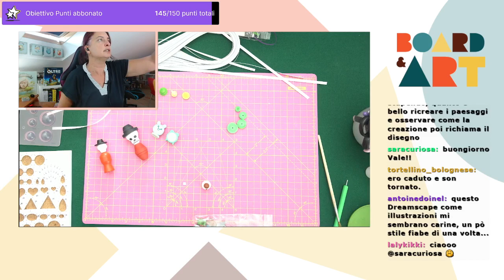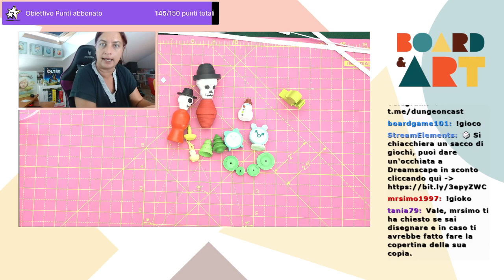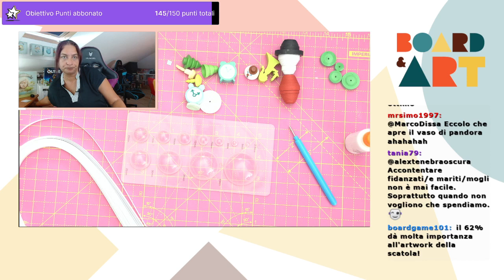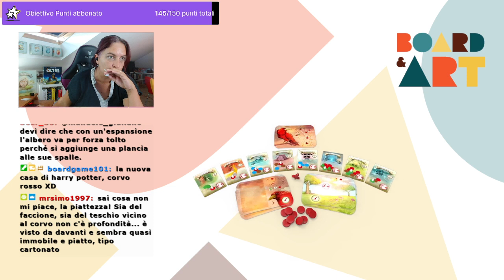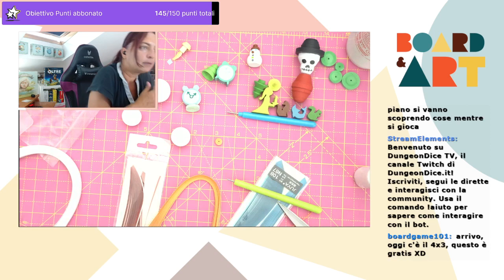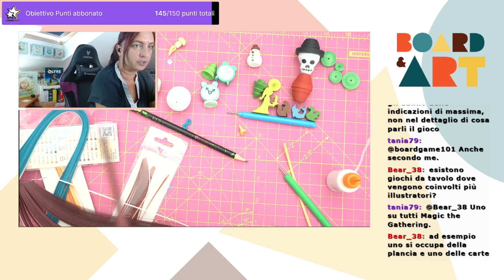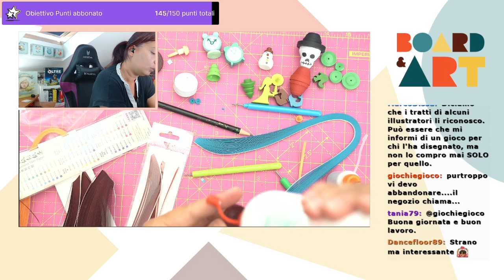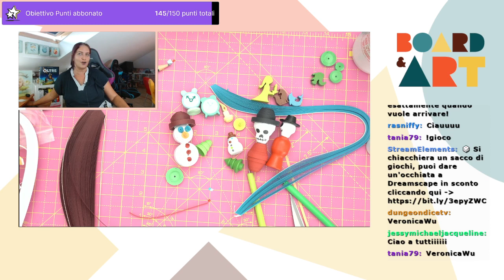Board & Art #2 - Una live da sogno... o da incubo? Parliamo di Dreamscape! - 6.9.22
Valentina ti aspetta live su TWITCH tutti i martedì alle ore 13:00 con Board&Art

Esploriamo le illustrazioni, la grafica e le componenti di Dreamscape gioco da tavolo in Italia per GateOnGames in cui dovrete raccogliere frammenti e costruire il vostro paesaggio onirico. Valentina dei Gioca Giullari ci insegnerà a ricreare le componenti del gioco con la tecnica del quilling mentre si chiacchiera di giochi e illustrazioni. Vi acquistate un gioco anche in base alla sua copertina? Fatecelo sapere nei commenti!

Board&Art è il format che insieme a Valentina dei Gioca Giullari vi catapulta nel mondo dell’arte dei giochi da tavolo, condiranno la magica esperienza visiva i tutorial di Valentina fatti direttamente in live insieme a voi!

Vuoi contattarci?